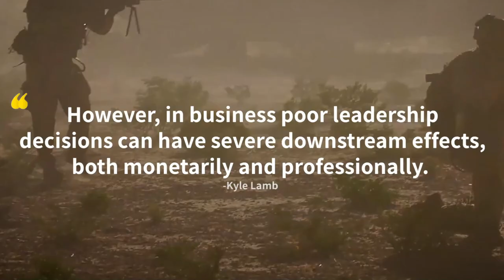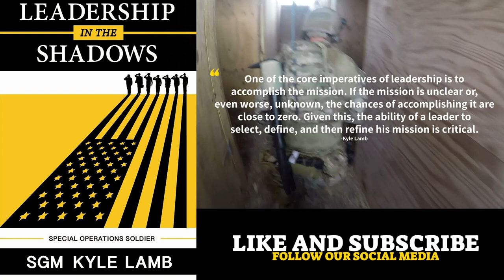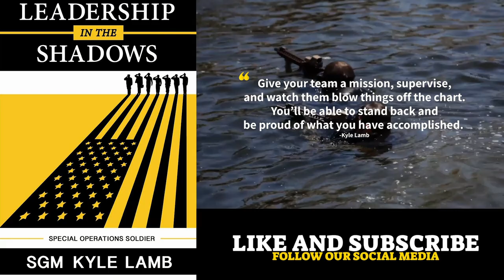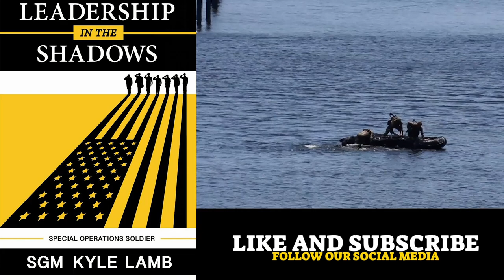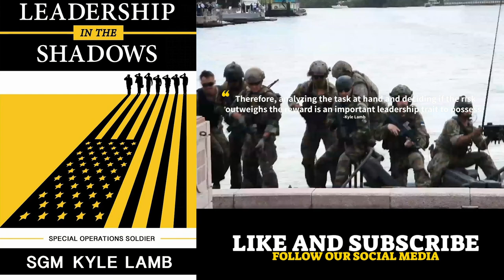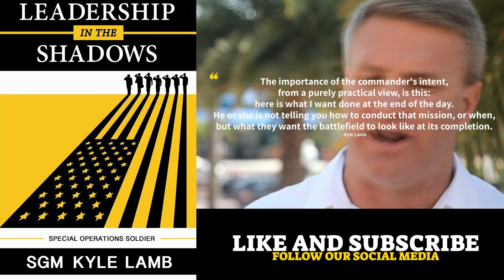Leadership In The Shadows - Book Review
Leadership In The Shadows by SGM Kyle Lamb

There is an aspect of this book that is different from others on the market. The structure of these morsels is short and to the point - very much an element of military writing - brevity, and clear purpose. While other military leadership books are full of narrative and exposition that eventually lead to the discussion of the topic at hand, this author is able to discuss and closeout topics in as little as 3-5 pages on many of the chapters.

Additionally, at the close of every chapter, he has placed a “lessons learned” section that provides a bulleted, single-sentence wrap-up of the topics covered in that chapter. For me personally, I am the type of person that not only underlines concepts in a book, but I also write out my thoughts in the margins and then rewrites all those thoughts at the white space at the end of a chapter - a wrap up of my own. I was pleasantly surprised that the author already did this for me. For the majority of this book, I didn’t need to write any notes at the chapter’s close, as the author’s summation of his own points was sufficient. It makes referring back to the concepts of each chapter much easier later down the road - such as the writing of this review.

Background Video:

"Special Forces Anniversary" by Spc. Julie Driver

"Special Forces Birthday" by Spc. Daymeon Evans

"Guard Special Forces- Chapter Three" by Sgt. 1st Class Adam Fischman

"Dacian Warhawk JTAC Special Forces BRoll" by Airman 1st Class Austin Siegel

"Special Operations Forces Conduct Demonstration" by Petty Officer 2nd Class Michael Feddersen